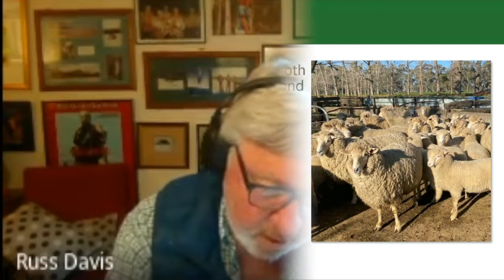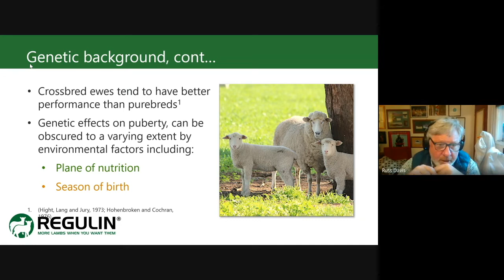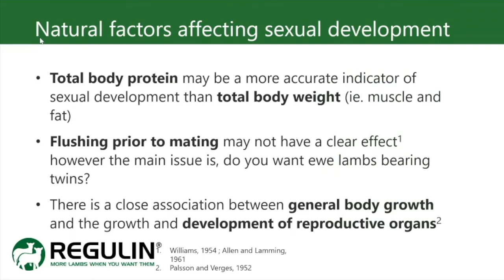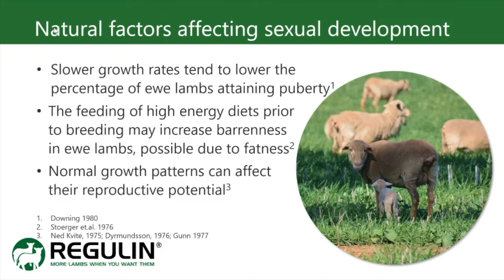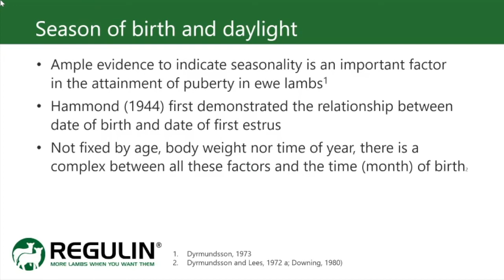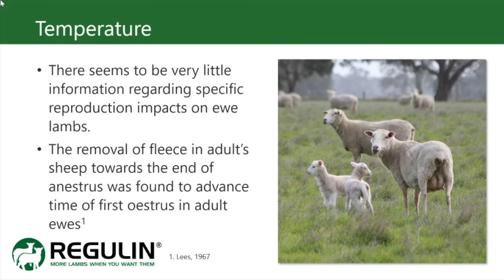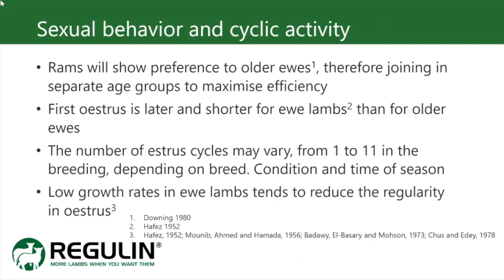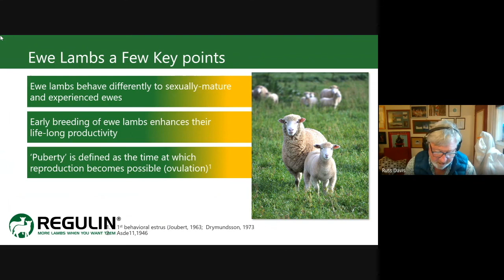Breeding for Profit Ep3 Ewe Lambs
In Episode 3 of this four-part webinar series based on a series of in-house training modules, Russ Davis from Ceva Animal Health aka 'Regulin Russ' talks about the particular challenges of breeding joining ewe lambs and how they can be a vital part of your profitable sheep enterprise.